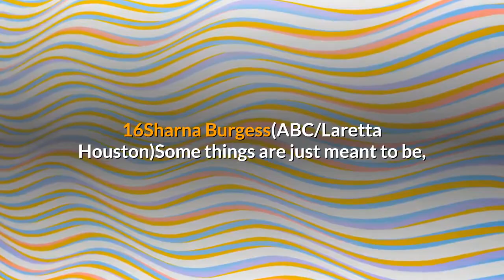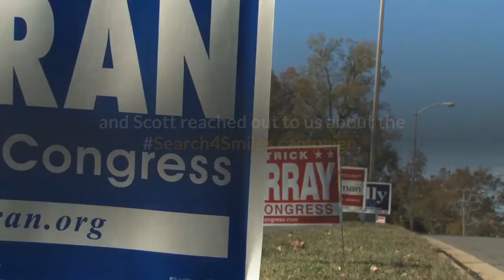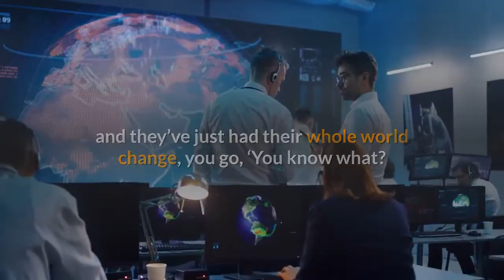Dancing With the Stars' Sharna Burgess on Season 30 Brian Austin Green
More byPauletteSimon Cowell Does Something on America’s Got Talent That Has Never Ever Been Done Before! Everything We Know So Far About America’s Got Talent Season 16, Including All the Golden BuzzersCheck Out the Acts Auditioning on Night 6 for America’s Got Talent Season 16Sharna Burgess(ABC/Laretta Houston)Some things are just meant to be, according to Dancing With the Stars’ professional dancer Sharna Burgess, who was supposed to partner up with Brian Austin Green for season 29 of the ABC competition show but ended up dancing with Hallmark star Jesse Metcalfe instead when Green pulled out. Now Burgess and Green are an item. They began dating about 11 months ago, and it never would have happened if she had partnered with Green on DWTS.“It’s definitely better that Brian wasn’t my dance partner on Dancing With the Stars because I don’t ever get romantically involved with my partners,” Burgess told Parade.com in this exclusive interview. “For me, that is business; it’s work. It’s my passion. I want it to be perfect. And I think those that sometimes get personally connected in ways others than dance and friendships, it can overcomplicate matters. And so, I like to do a good job, and the dancing comes first.”The two did eventually get introduced through a mutual business manager, who told Burgess, “‘There’s someone I think you need to meet.’ She had called me, and she said, ‘Listen, I get the same energy from both of you when I’m around you. I just keep feeling like you two need to meet. Whatever happens is up to you, but I feel like you should meet.’”They met and the rest is history, as the saying goes, and now they are working together on the Search4Smiles campaign for Scott and Amy Malin at Trueheart. But here’s where it gets even more woo woo: Amy also had planned to introduce Burgess and Green, both of whom had worked with Trueheart previously.“Brian and I had talked about wanting to do something together to be a part of humanitarian work with each other,” Burgess said. “And by chance, Amy and Scott reached out to us about the Search4Smiles campaign, saying that they were actually looking for a couple and were interested in seeing if Brian and I would like to be a part of that. It was a no-brainer for us.”The Search4Smiles campaign supports Smile Train which has been responsible for providing more cleft surgeries and essential cleft care for children around the world than all other global charities combined.“As soon as we looked into Smile Train, what they do and how they do it, and as soon as you see the photos of those kids, when they’re smiling and they’ve just had their whole world change, you go, ‘You know what? I want to be a part of that.’ And so, we said yes. We loved this concept,” Burgess added. Related: How Much Does the Cast of BH90210 Earn Per Episode? What actually happens for the kids? Do you have a story that you can use as an example? Not a single story. We haven’t had the pleasure of meeting these kids yet.